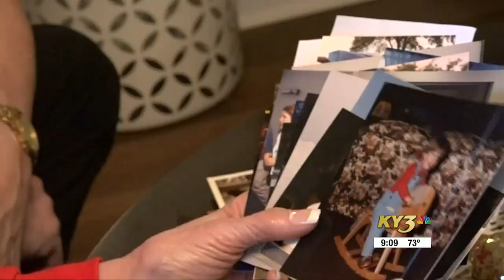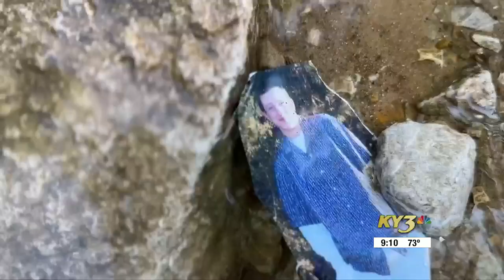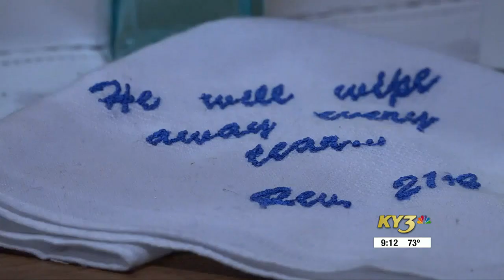OZARKS UNSOLVED: Jamie Richardson’s family searches for answers; detectives pursue new leads